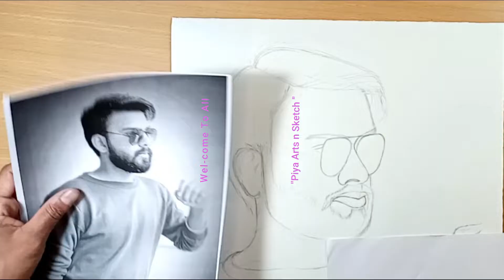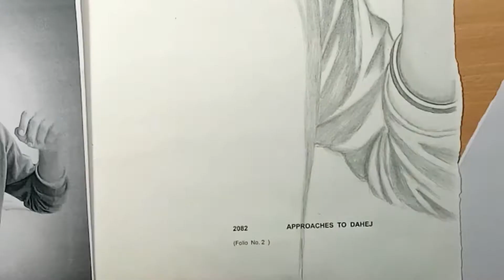How To Draw Realistic Face | Pencil Drawing Of Vikash meena | Pencil sketch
Namaskar doston,main manoj meena aap sbi ka mere is channel
" Piya arts n sketch "pr swagat krta hu !
Ye mera 6th sketch ka full sketch video h jo mere bhai vikash meena ka h.
Maine puri kosis ki h ,as it is banane ki.or isme khas bat ye h ki ise banane me jyada penciles ka use ni hua h.or jo b blending tools h wo sb aise hi jugad krk bnaye h.mob editing or recording ki h so may be video jyada achchi na bni ho.kyunki yaha pr mobile ki recording vibration ki wajah se hilti hui rahti h.so please ignore this and support me comment krk jarur btaye jo b kamiya h ,so main dhire unhe improve kr saku.

This sketch is gifted to Vikash meena.

Isi trah aage aap logo k liy drawing and sketch ki video bnata rahunga.